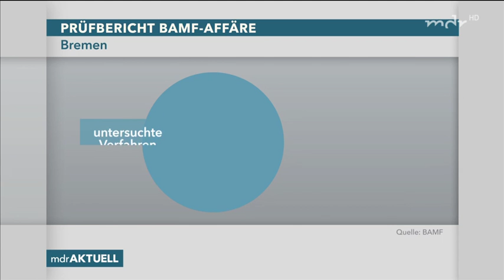Keine systematische Manipulation im Bremer BAMF